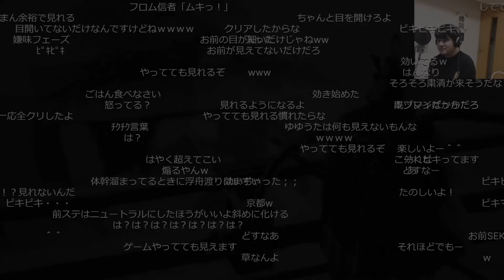ゆゆうた、たった４５分で「葦名弦一郎」を倒してしまう【2023/01/24】